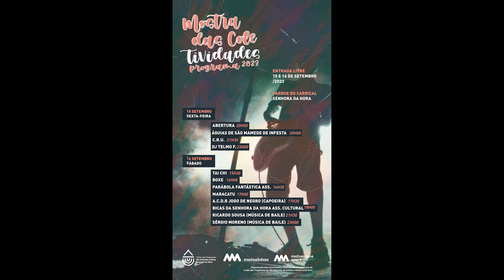TVSH - APRESENTAÇÃO III MOSTRA DAS COLETIVIDADES 2023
III MOSTRA DAS COLETIVIDADES 2023 – PARQUE DO CARRIÇAL, SENHORA DA HORA | ENTRADA LIVRE
A III Mostra das Coletividades teve inicio sexta-feira dia sexta-feira 15 de setembro pelas 20H00 e sábado 16 de setembro pelas 15H30 com a presença de diversas Associações de Matosinhos.